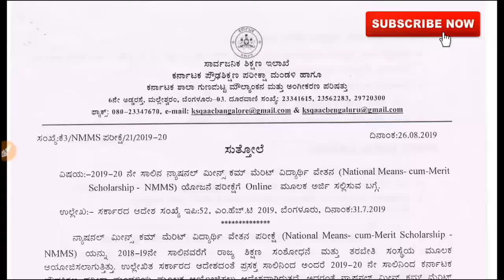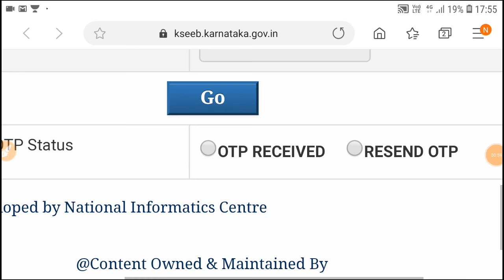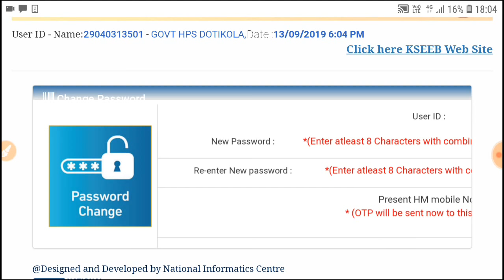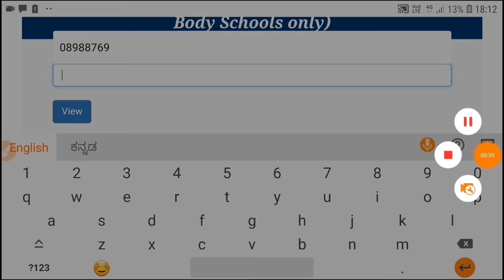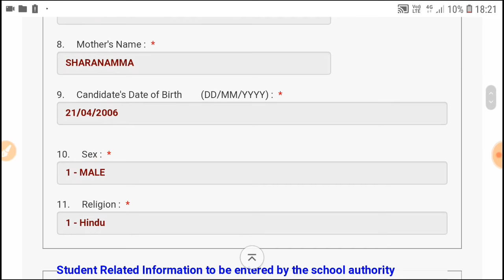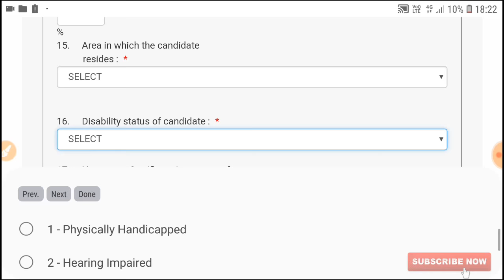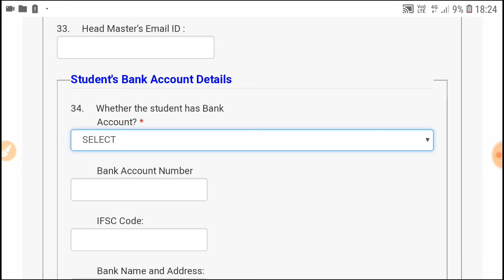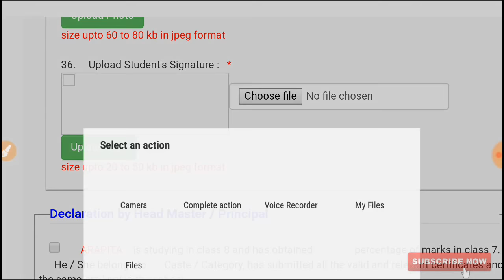NMMS EXAM 2020 HOW TO APPLY ONLINE FOR 8TH STD GOVT.AIDED.HIGHER PRIMARY SCHOOL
ALONG WITH THIS WE REGULARLY UPDATE THE ONLINE AND COMPUTER ASSESED WORK LIKE SATS,KSEEB,TDS,INSPIRE AWARD,TTMS,TEACHER TRANSFER,CCE,TALP,ICT AND MANY MORE,

last date for apply application is 30/9/19